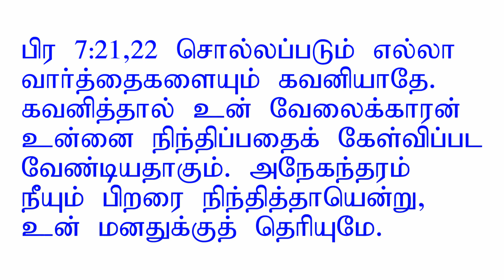Don't listen too much